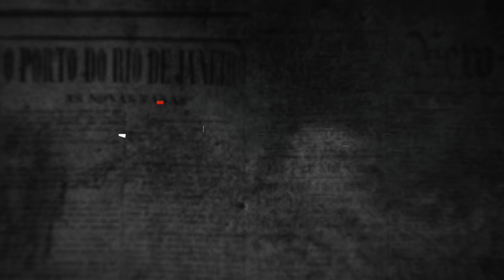ASSESSOR DE BOLSONARO COMETE CRIME AO VIVO NO SENADO